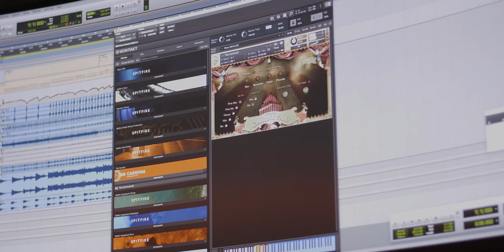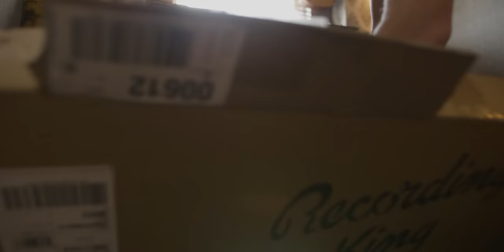Because It's Difficult